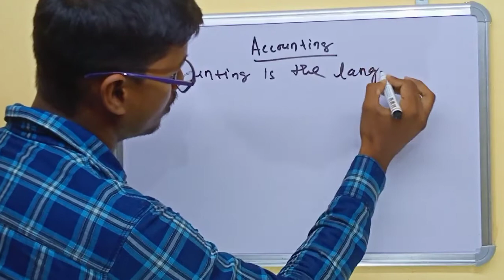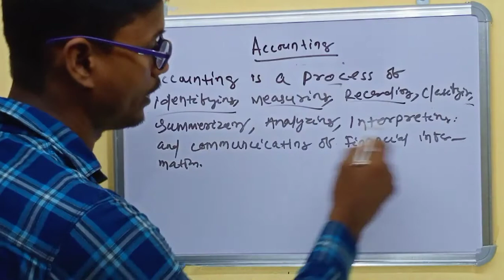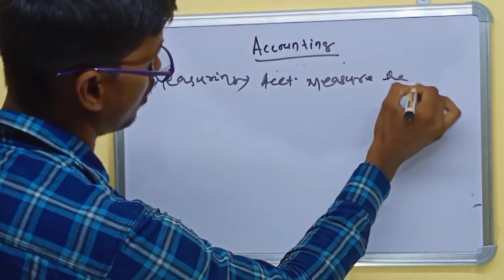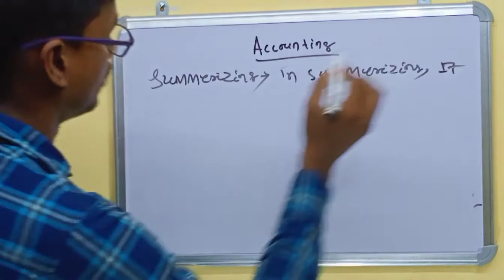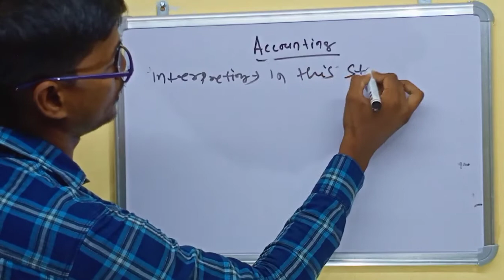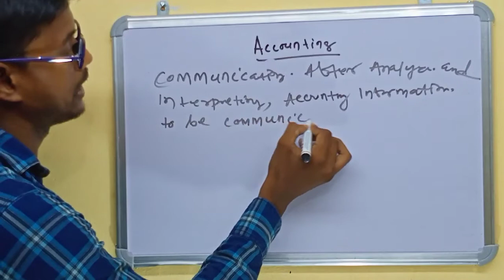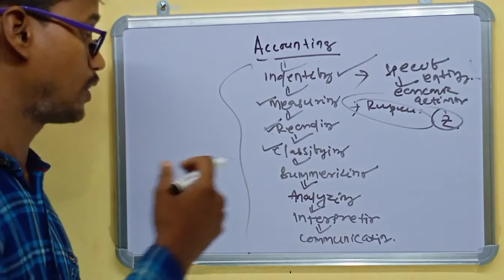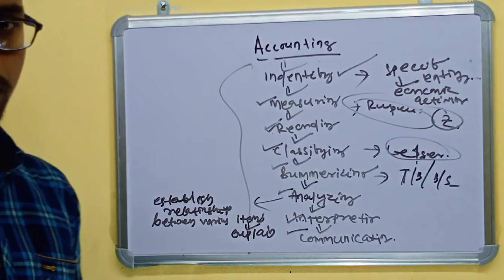Accounting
Meaning process